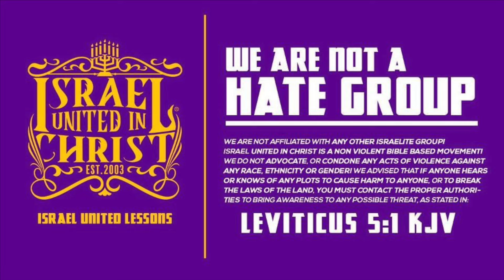I Was Cool With The Bible Until You Read This